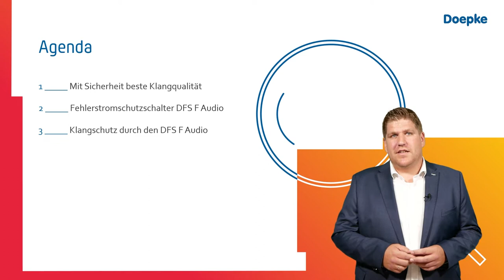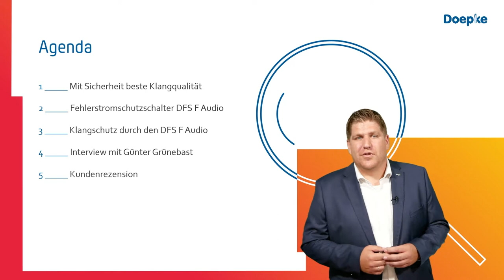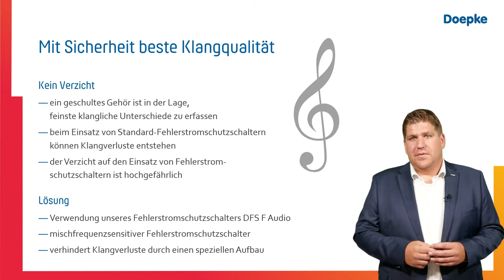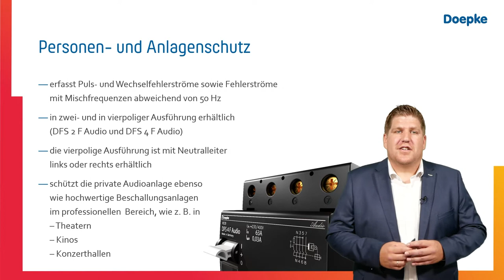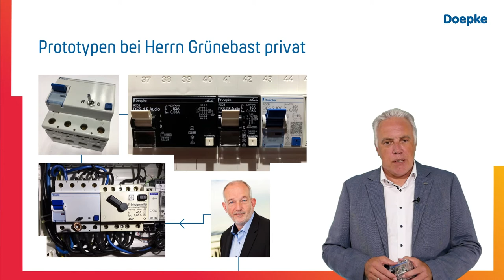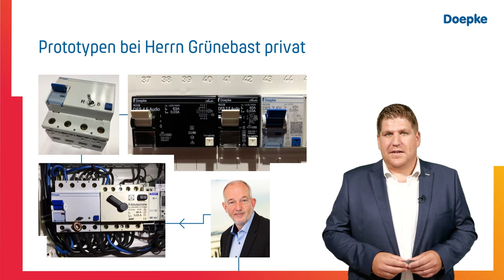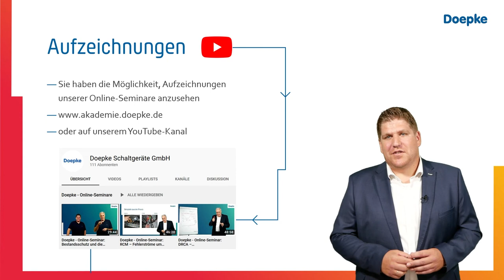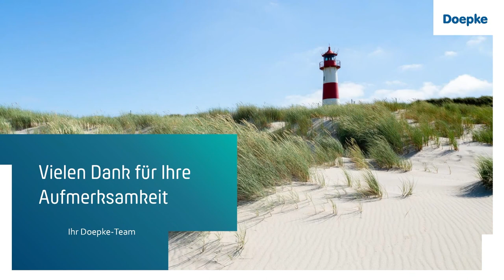Doepke - Online-Seminar: Audio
In ihrem Online-Seminar informieren Folkert Daniels und Stefan Davids über den DFS F Audio – für maximalen Klanggenuss.